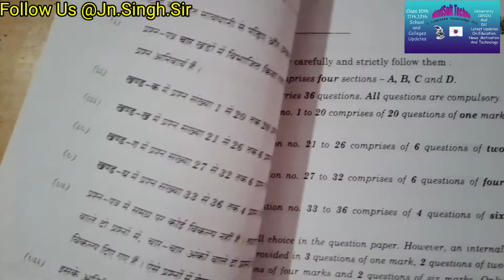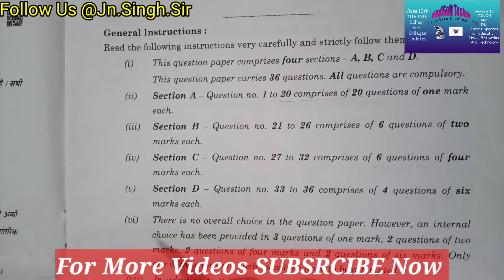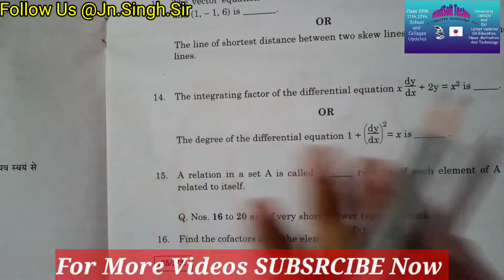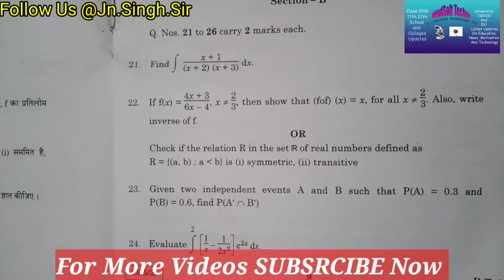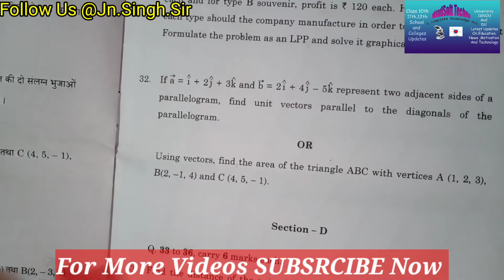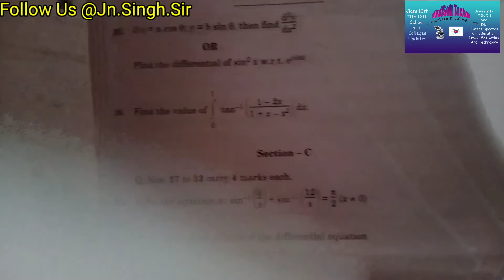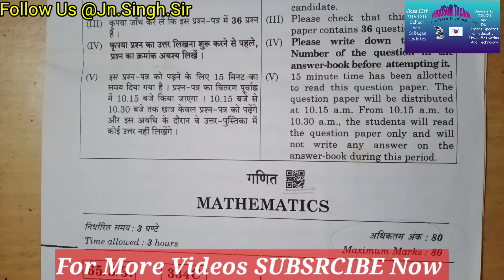12th Class Mathematics Question paper //Session 2020-21 & Compartment students must watch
Hello Everyone ,
Students is video me hum.
Baat karenge aapki Mathematics Course ke bare me.
Chapter wise marks distribution..
Best books.

Order and Degree Of Differential Equations || D.E. Part 3 ||Best Trick ||Mathematics12th/ Graduation

Part 2
Types of differential Equations || Mathematics 12th / BA / bcom / BSc & BScG Students must watch ||

PmO ko letter Likha || Cbse Official reply // Cbse students must watch

CBSE improvement Candidates Practical marks | Practicals के नंबर नहीं लिखें।How tocheck Practice No.

CBSE Results | Essential Repeat and Repeat Theory | कितने विषय का पढना पड़ेगा। Cbse 2020-21 Exams | Aise honge sab pass.

CBSE 10th 12th Results | What RL, RT, RW, C,ER,P etc./Results मे XXXX क्यों लिखा है।Full Explanation..

Step by step must watch

official site
cbse.nice.in
Practicals marks nill
Grace marks
moderation policy
Average grade